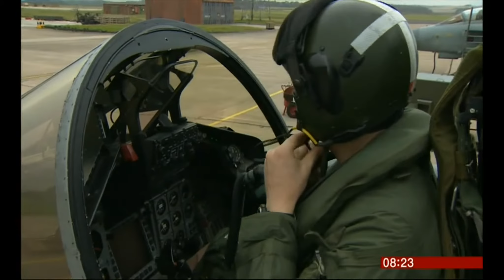CAROLINE WYATT:-: BBC ONE Breakfast - 03 Oct 2013 - RAF Lossiemouth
617 Squadron prepare for operations.